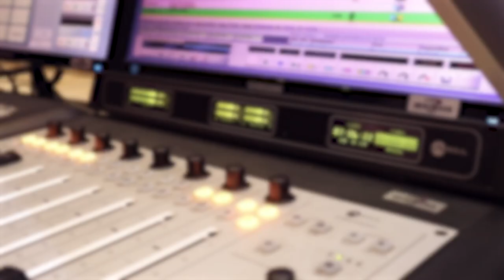Katlego Ramphaleng & Freddie Pro Talks New Single "Over You", Toxic Relationships & More w/Tkay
Today we're gladly joined by Katlego Ramphaleng & Freddie Pro as we talk about New Single "Over You", Toxic Relationships & More w/TKay

Host: TKay
Guest: Katlego Ramphaleng & Freddie Pro

Big shout out to Katlego Ramphaleng & Freddie Pro for joining us on this episode, if you want to follow them make sure to check him out on the following platforms mentioned below...